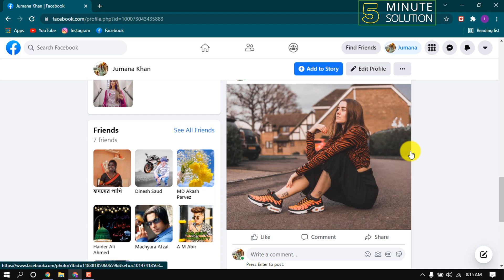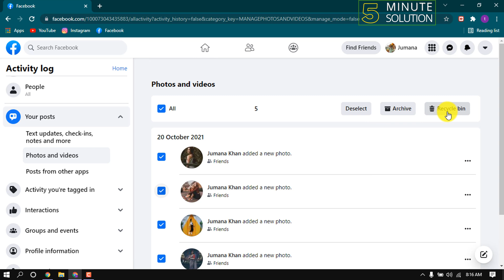How to delete all photos in facebook at once 2024 [EASY]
How do I delete all my Facebook pictures at once?
Tap on your profile photo on top of the screen and scroll down until you see “Photos.” Tap on “Uploads.” Tap on the photo and then tap on the three-dot icon on the upper right corner. From the drop-down menu, choose “Delete Photo.

▼ Related Keywords ▼

"how to delete all photos in facebook mobile upload"
"how to delete all photos in facebook in one click"
"how to delete all photos from facebook "
"how to delete facebook photos"
"delete all facebook photos extension"
"how to delete all photos from facebook business page"
"how to delete timeline photos on facebook"
"how to delete photos from facebook album"